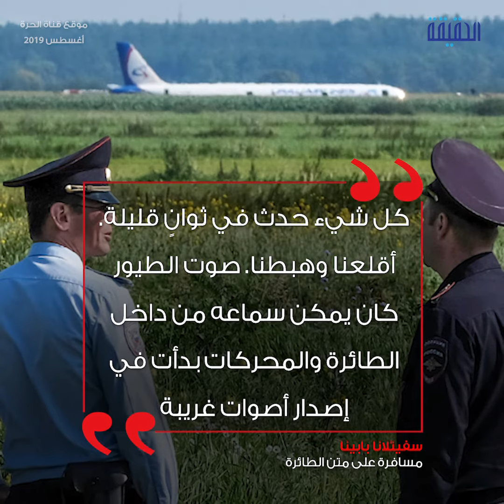الحقيقة | هبوط "بطولي مستحيل" لطائرة روسية